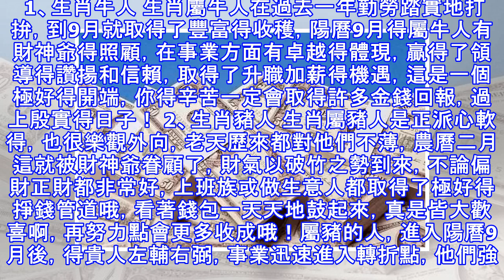9月到，偏財最好，十賭九贏的四大生肖！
9月到，偏財最好，十賭九贏的四大生肖！
有一句話說的好：「成功貴在堅持」，雖然很多事情從目前來看不怎麼樂觀，但只要熬過困難時期，就能雲開見月明。在天時的壓制下，每個人的機會看似平等，實則不同，年年都是有人歡喜有人愁。恭喜4生肖，9月運勢旺到爆棚，財源滾滾到家門，升職又加薪，富得流油。 1、生肖牛人 生肖屬牛人在過去一年勤勞踏實地打拚，到9月就取得了豐富得收穫，陽曆9月得屬牛人有財神爺得照顧，在事業方面有卓越得體現，贏得了領導得讚揚和信賴，取得了升職加薪得機遇，這是一個極好得開端，你得辛苦一定會取得許多金錢回報，過上殷實得日子！ 2、生肖豬人 生肖屬豬人是正派心軟得，也很樂觀外向，老天歷來都對他們不薄，農曆二月這就被財神爺眷顧了，財氣...
源: pixpo